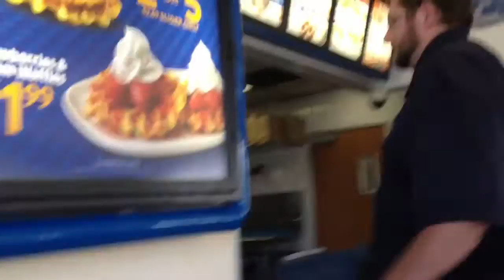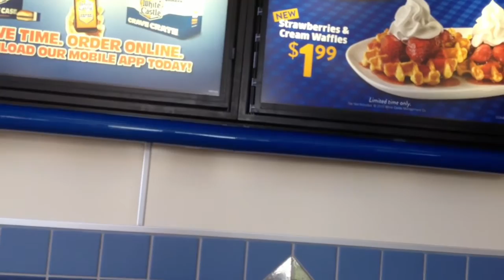White Castle Indiana